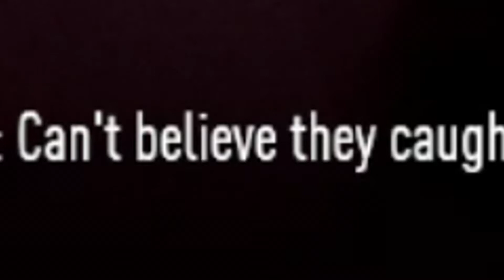The reason why Jess is the runner in NFS: Payback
All you had to do was make a turn, Tyler.